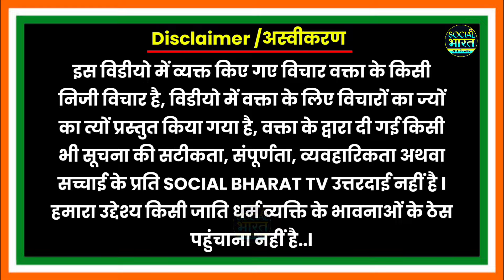अखिलेश यादव ने ऐसा क्या बोले कि अयोध्या के सांसद हाथ जोड़ने लगे ! Akhilesh Yadav speech l Ayodhya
अखिलेश यादव ने ऐसा क्या बोले कि अयोध्या के सांसद हाथ जोड़ने लगे ! Ayodhya l Akhilesh Yadav l

Akhilesh Yadav
Akhilesh Yadav in parliament
Akhilesh Yadav speech
Akhilesh speech in loksabha
Akhilesh latest speech
Akhilesh in parliament latest
Akhilesh speech new speech
Akhilesh Yadav shayari
Akhilesh Yadav Speech in Lok Sabha
Akhilesh Yadav Speech in Lok Sabha lallantop
Akhilesh Yadav Speech on EVM in Lok Sabha
Akhilesh Yadav Speech latest news
Akhilesh Yadav Rahul Gandhi Lok Sabha
Lok Sabha Speech
Parliamentary Session 2024
Akhilesh yadav
rahul gandhi in lok sabha
akhilesh yadav agniveer
akhilesh yadav samajwadi party
parliament session 2024
Akhilesh Yadav parliament session 2024
Parliament Session 2024
parliament session live
rahul gandhi
pm modi
parliament monsoon session
narendra modi
bjp
congress
akhilesh yadav
nda
bjp vs congess
samajwadi party
rajya sabha live
rajya sabha
rstv
first session of 18th lok sabha
neet paper leak
parliament
mallikarjuna kharge
parliament session
news24 live
news24
news24 live news
news 24
news today
live news
latest news
live tv news
news 24 live tv
Akhilesh Yadav Lok Sabha Speech LIVE Updates
Akhilesh Yadav Lok Sabha Speech LIVE
Akhilesh Yadav Lok Sabha Speech
akhilesh yadav
akhilesh yadav news
akhilesh yadav speech
akhilesh yadav lok sabha
lok sabha speech akhilesh yadav
akhilesh yadav lok sabha speech today
lok sabha akhilesh yadav
lok sabha speaker election
lok sabha speaker
akhilesh yadav speech lok sabha
akhilesh yadav sansad
lok sabha session live updates
Breaking News
News
breaking news
Hindi news
News portal
Politics
DB Live
Current affairs
news live
news today
news7
News India
news aaj tak
Hindi Newspaper
dblive
DB News
latest news
Today's News Bulletin
Parliament Session 2024
PM Modi Speech In Lok Sabha Today
PM Modi Speech lok sabha
Rahul Gandhi Lok Sabha Speech
Rahul Gandhi on Hindu
Lok Sabha live
lok sabha hungama
Sansad TV lok sabha tv live
rajya sabha live
Om Birla Lok Sabha Speaker
pm modi
rahul gandhi
akhilesh yadav
संसद सत्र 2024
लोकसभा हंगामा
राहुल गांधी हंगामा
लोकसभा
राज्यसभा
ओम बिरला
पीएम मोदी
राहुल गांधी
social Bharat TV

🚀 Social Media pr Bhai Ko Follow kro